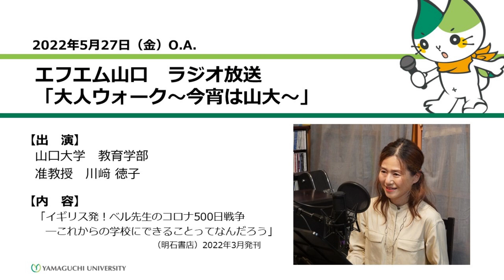「イギリス発！ベル先生のコロナ500日戦争―これからの学校にできることってなんだろう」（明石書店） 山口大学教育学部 川﨑 徳子 准教授（22.5.27 O.A.）【山口大学大人ウォーク～今宵は山大】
2022年5月27日（金）O.A.
エフエム山口　ラジオ放送
「大人ウォーク～今宵は山大～」
【出演】　山口大学教育学部　川﨑 徳子　准教授
【内容】　「イギリス発！ベル先生のコロナ500日戦争
　　　　　　―これからの学校にできることってなんだろう」
　　　　　（明石書店）2022年3月発刊